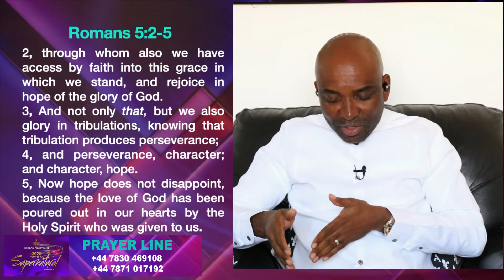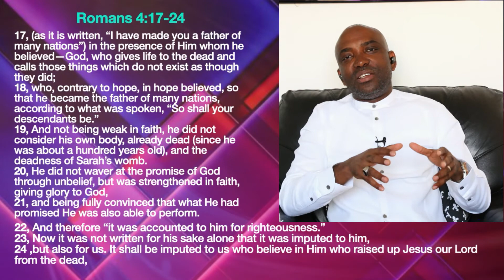HOPE AGAIN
KC TEMPLE ONLINE SUNDAY SERVICE